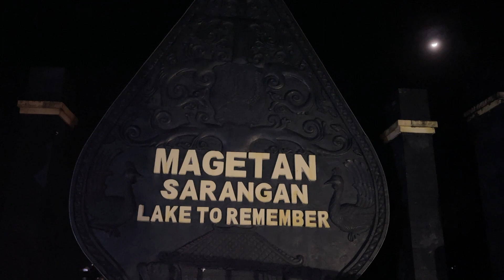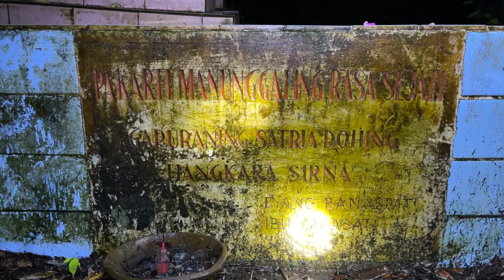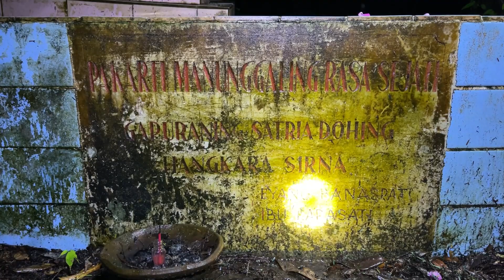MBAK MITA JALAN JALAN | KESERUAN KRU DIBALIK LAYAR | LIPUTAN ASAL USUL TELAGA SARANGAN MAGETAN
Dibalik Video Channel Youtube Mbak Mita Jalan Jalan, ada banyak cerita keseruan dalam proses pembuatan videonya. Seperti apa kisah selengkapnya? Yuk kita tonton Video Mbak Mita Jalan Jalan. . . . . . .!